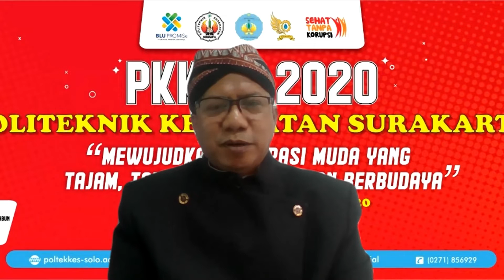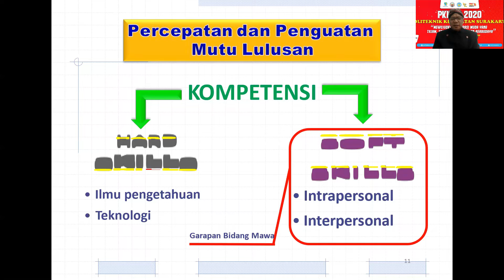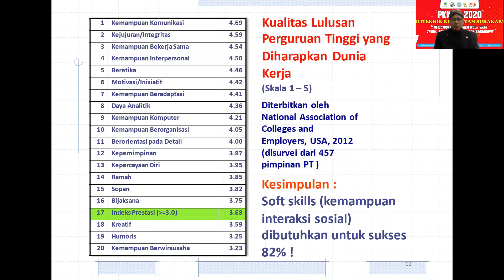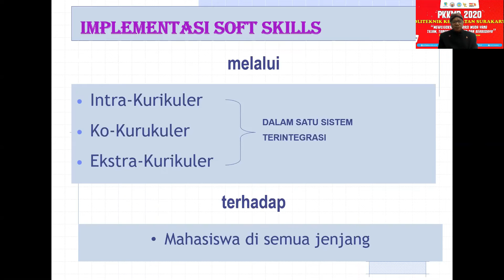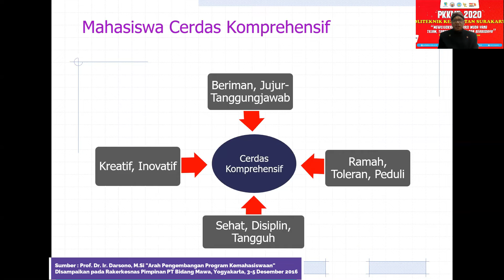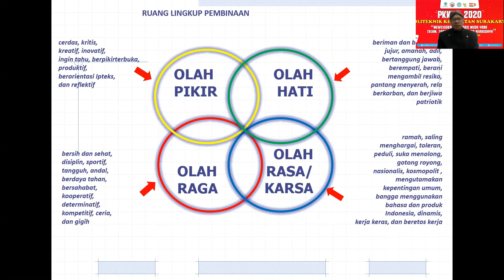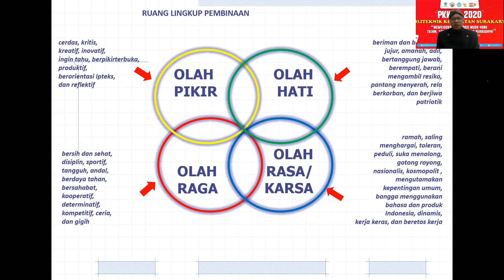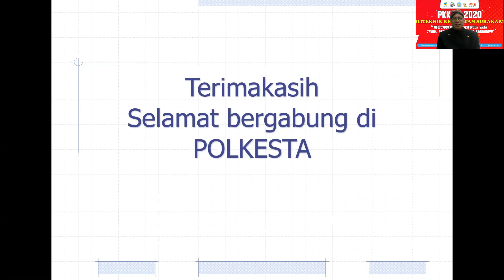Pembinaan Kemahasiswaan Di Polkesta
Pembinaan Kemahasiswaan Di Polkesta di sampaikan oleh Bapak Wakil Direktur III Polkesta pada kegiatan PKKMB Daring tahun 2020